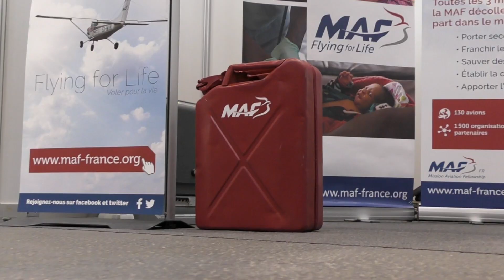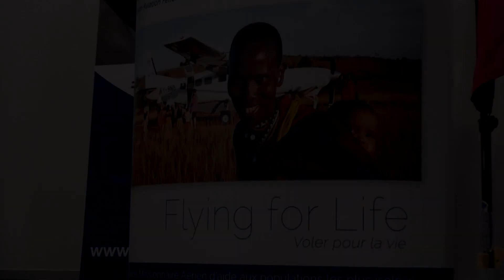Et si l'aviation pouvait sauver des vies ? - Interview Mission Aviation Fellowship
✈️ Skype : herpawings0002